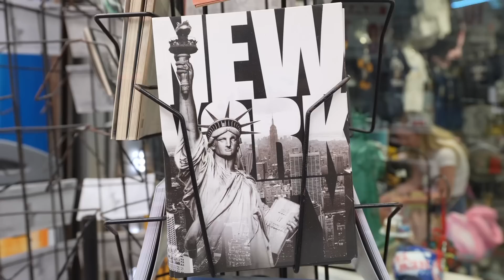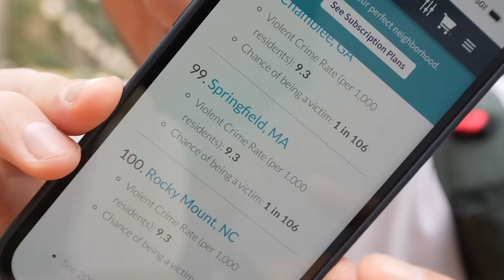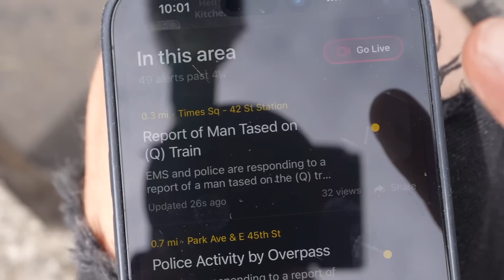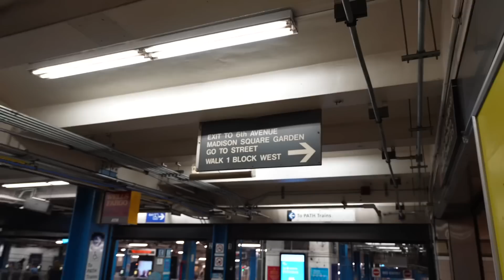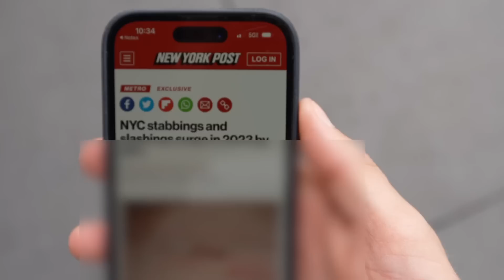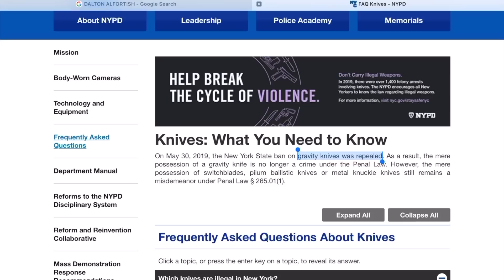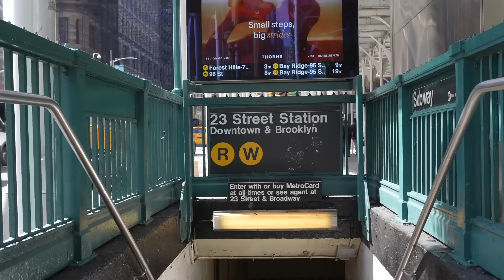Crime is Breaking NYC…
NYC has a crime problem and it’s not trending favorably.

I hate the world and everything in it - superintendent mccupcakes // Woah Woah - NBHD Nick // Citas  - Xavy Rusan